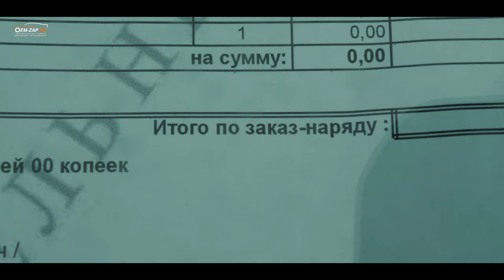Заново рождённый | KIA OPTIMA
Выполняем кузовной ремонт любой сложности: от устранения мелких сколов, царапин и вмятин до восстановления геометрии кузова на стапеле. Также поможем заменить или отремонтировать бампер, стекло, зеркала, пороги и другие элементы кузова.

Капотня, 32 ERID: 2Vtzqwu2iD1

🛠 Профильный автосервис🛠

Находимся по адресам:

Юг

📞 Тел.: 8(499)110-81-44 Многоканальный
🕘🔛🕗График работы: с 9 до 20 без выходных.
Север